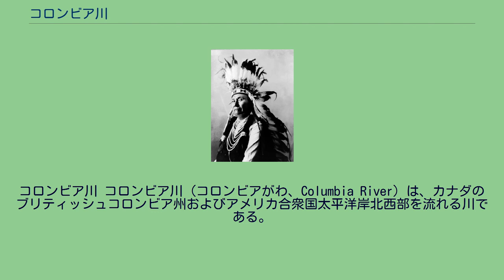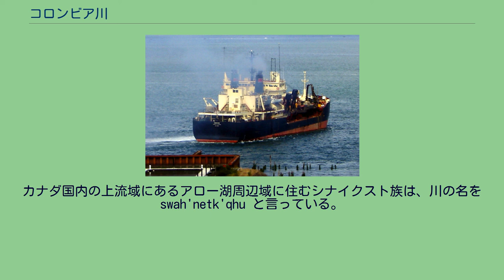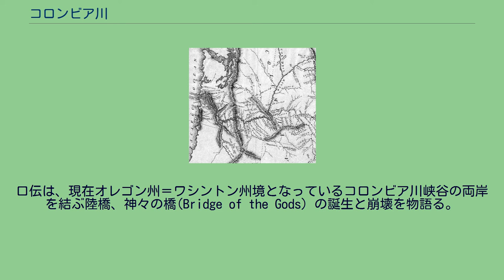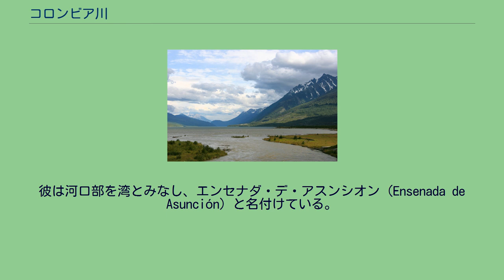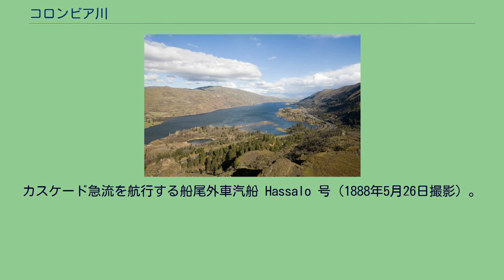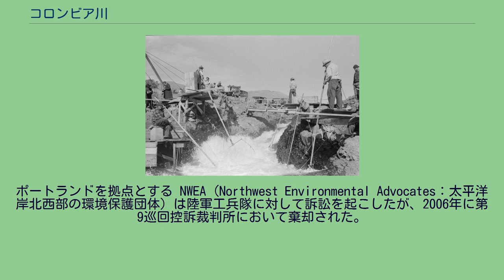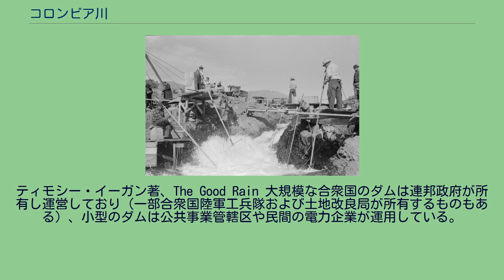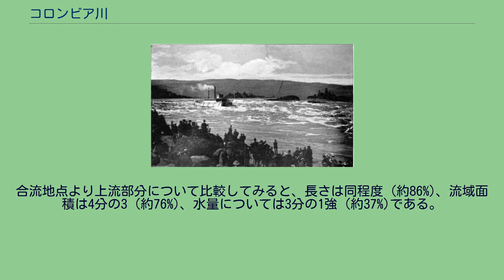コロンビア川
コロンビア川 コロンビア川（コロンビアがわ、Columbia River）は、カナダのブリティッシュコロンビア州およびアメリカ合衆国太平洋岸北西部を流れる川である。
ブリティッシュコロンビア州のカナディアンロッキーに源を発する。
そこからアメリカ、ワシントン州を流れ、ポートランドにて支流のウィラメット川を合わせ、オレゴン州のアストリアにて太平洋に注ぐ。
最後の480kmはワシントン州とオレゴン州の境界となっている。
コロンビア川には、ボンネビル・ダム、グランドクーリーダムなどの水力発電用のダムがある。
マンハッタン計画以来半世紀間操業したハンフォード・サイトのプルトニウム生産炉による放射能汚染が深刻な問題となっている。
コロンビア川の2,000キロメートルに及ぶ旅路は、ブリティッシュコロンビア州内のロッキー山脈トレンチ南部から始まる。
コロンビア湖（標高 820 メートル）と周辺のコロンビア湿原が川の水源と成っている。
トレンチはカナディアン・ロッキーとコロンビア山脈の間にある、幅広くて深く長く延びた氷食谷であり、川の最上流部はこのトレンチを北西方向へ320キロメートルも流れていく。
流域にはウィンダミア湖やインヴァーミアの町があり、この地域はブリティッシュコロンビア州内でコロンビア・バレーと呼ばれている。
川は更に北西へ向かい、ゴールデンの横を通り、キンバスケット湖へ流れ込む。
湖を出た川はセルカーク山脈の北端を回りこんで鋭く南に向きを変え、この地域でビッグ・ベンド・カントリーと呼ばれている区域に入って、レベルストーク湖とアロー湖を抜けていく。
ここまでのレベルストークとビッグ・ベンド、コロンビア・バレーを合わせた地域を、州内ではコロンビア・カントリーと呼んでいる。
アロー湖の下流で、コロンビア川はキャッスルガーの市街（ここで支流のクートネー川と合流する）と、トレールという、クートニー地域西部における2ヶ所の大きな都市部を抜けていく。
カナダ＝米国国境の3キロメートル北で、ペンド・オレイル川と合流する。
コロンビア川の流路 ワシントン州東部に入り、コロンビア川はスポケーン川の合流部で南から西へと向きを変える。
川はコルビル・インディアン居留地の南限と東限となっており、また、スポケーン・インディアン居留地の西限ともなっている。
オカノガン川と合流した後で川は南に向きを変え、州の中央部でワナッチー川との合流後、南東に向かう。
このCの字を描く流路の区間も“ビッグ・ベンド”と呼ばれている。
1万年から1万5千年前にかけて繰り返し発生したミズーラ洪水により大量の水流が直接南へ流れ、グランドクーリーと呼ばれる古代の河床を形成した。
洪水期がおわると、川は現在の流れとなり、グランドクーリーは乾燥していった。
20世紀中葉にグランドクーリーダムが建設され、ルーズベルト湖が誕生した。
また近くの涸れ谷（クーリー）に湖水が汲み出され、バンクス湖という人造湖が造られた その後、川は渓谷円形劇場（州北西部の著名なコンサート会場）の横を流れ、プリースト・ラピッズ・ダムを通りぬけて、そしてハンフォード核保留地に至る。
保留地内全体はハンフォード・リーチといい、アメリカ国内で唯一完全にダムによる制御や河口の潮汐などの影響をうけること無く、川が全く自由に流れている区間である。
トリシティズ都市圏でスネーク川とヤキマ川と合流した後、コロンビア川はワシントン＝オレゴン州境となり、急な屈曲部を西へ流れていく。
川は河口に到るまで497キロメートルにわたる州境を画定している。
コロンビア川峡谷（2009年5月撮影）。
ビーコン・ロックのある東側を向いている。
オレゴン州のザ・ダルズ近郊で、デシューツ川と合流する。
ザ・ダルズとポートランドの間で、コロンビア川はカスケード山脈を横断し、雄大なコロンビア川峡谷を形作る。
渓谷はその強く安定した風と風景美、そして重要な輸送ルートの役割で知られている。
コロンビア川の他にカスケード山脈を横断する河川はクラマス川とピット川のみであり、それ以外の河川は山脈内やその直近に水源を有するか、山脈に平行に流れている。
西へ流れてきた川は、ポートランドとバンクーバー近郊でウィラメット川と合流するところで急に向きを北北西へ変える。
ここで川の流れは比較的緩やかとなり、川底の堆積が進みやがては三角州を形成するようになる...